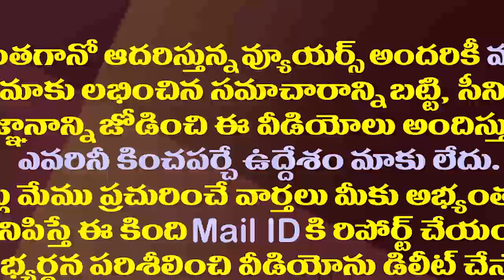లోకేష్ బాబు ట్వీట్ చూసి వస్తాడని ఆశపడ్డాం..నందిగం సెటైర్లు| YCP MP Nandigam satires on Nara Lokesh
YSRCP MP Nandigam Suresh Babu has Made Satirical Comments on Nara Lokesh over His Tweet on Poor People.